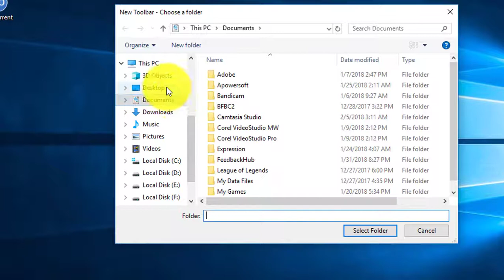How to Display Your Name on the Taskbar in Windows 10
Customizing your Windows 10 experience can enhance productivity and provide quick access to your frequently used items. One way to personalize your taskbar is by displaying your name or a folder directly on it. This allows you to quickly access important files or simply add a personal touch to your desktop. Follow the steps below to display your name or a folder on the taskbar.

Step-by-Step Instructions
Step 01: Create a New Folder and Choose a Name
Begin by creating a new folder that will hold your desired name or any shortcuts you want to access quickly. To do this:

Right-click on your desktop or in any file explorer window.
Select New, then choose Folder.

Name the folder to your preference, such as "My Name" or "Quick Access."
Step 02: Add the Folder to the Taskbar
Now that your folder is ready, follow these steps to add it to the taskbar:

Right-click on an empty area of the taskbar.
Hover over Toolbars in the context menu.
Click on New toolbar.
Step 03: Select the Folder You Created
A file explorer window will open, allowing you to choose the folder you just created. Follow these steps:

Navigate to the location of your newly created folder.
Select the folder and click Select Folder.
Result: Viewing the Folder on the Taskbar
Once you've completed these steps, the folder you created will now appear on the taskbar. You can click on the folder icon to quickly access its contents.

Additional Tips for Customization
Rearranging Toolbars: You can rearrange toolbars by clicking and dragging them along the taskbar to your desired position.

Creating Shortcuts: If you want to add shortcuts to specific applications within the folder, simply drag and drop those application icons into the folder you created.

Editing Folder Content: You can add or remove files and shortcuts from this folder at any time. Changes will automatically reflect on the taskbar.

By following these steps, you can easily display your name or any folder on your Windows 10 taskbar, enhancing your desktop organization and accessibility.